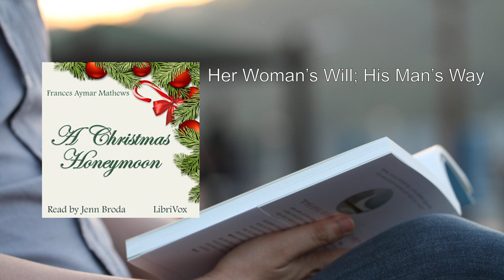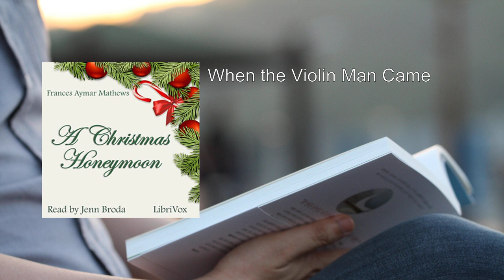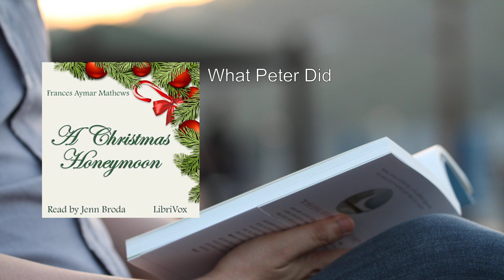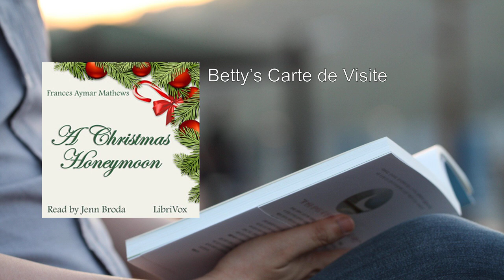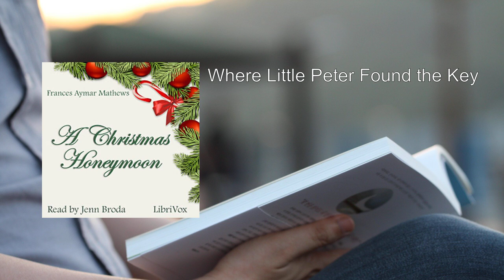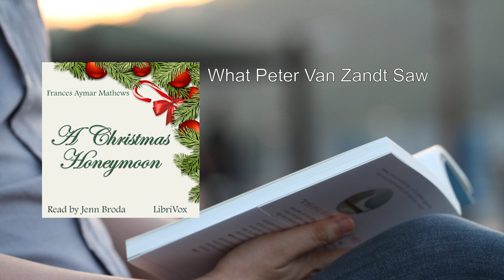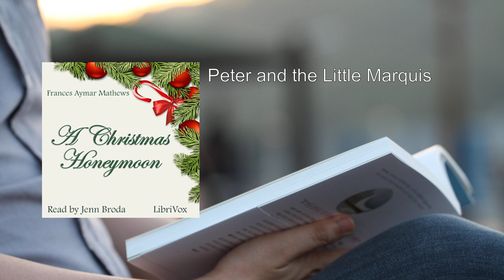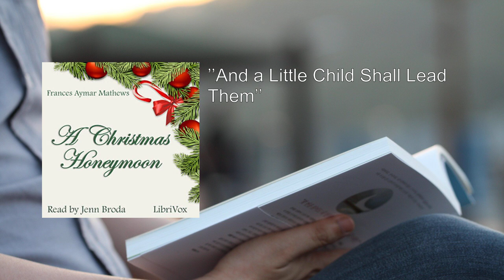Christmas Honeymoon 💛 By Frances Aymar Mathews FULL Audiobook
Here's a detailed summary of the book "Christmas Honeymoon" by Frances Aymar Mathews:

Newlyweds Betty Revere and Peter Van Zandt are completely smitten with each other. Their wedding is said to have been one of the most beautiful ever seen in New York. However, beneath the surface of their blissful union, a conflict brews—a rift that threatens to unravel their happiness.

As the story unfolds, we witness a series of events set in motion by this unresolved tension. The couple's love, once vibrant, now faces challenges. But there's hope. Enter a special little boy—a harbinger of Christmas magic—who embarks on a quest for happiness. His mission? To mend the fractures in Betty and Peter's relationship, bridging the gap between them and rekindling the warmth of their love.

Set against the enchanting backdrop of the holiday season, Christmas Honeymoon weaves together themes of love, forgiveness, and redemption. Frances Aymar Mathews skillfully captures the essence of human emotions, painting a vivid picture of New York during this festive time. The city's twinkling lights, snow-kissed streets, and bustling energy serve as the perfect canvas for a heartwarming tale.

Through unexpected twists and poignant moments, the narrative explores the power of second chances and the resilience of the human spirit. As Betty and Peter grapple with their past and present, the little boy's innocent quest becomes a catalyst for healing. His presence reminds us that even in the darkest of times, love can find a way to bloom anew.

Christmas Honeymoon invites readers to believe in the magic of love, to embrace forgiveness, and to cherish the bonds that connect us all. So, as snowflakes dance outside frost-kissed windows, let this heartwarming story warm your soul and remind you that sometimes, the greatest gifts arrive wrapped in love and hope.

This summary is based on the book's description and reviews from Goodreads, as well as additional information from LibriVox and Archive.org. Frances Aymar Mathews beautifully captures the essence of the holiday season, infusing her tale with both nostalgia and optimism. Whether you're curled up by the fireplace or commuting through bustling streets, Christmas Honeymoon promises to be a delightful companion. 📖✨.
More: Newlyweds, Betty Revere, Peter Van Zandt
Beautiful wedding, New York, Conflict
Special little boy, Christmas happiness

00:00:00 What Betty Revere Wrote to Anny de Peyster
00:10:10 Her Woman's Will; His Man's Way
00:19:30 When the Birds Came Home
00:30:45 When the Violin Man Came
00:42:58 Where Betty Went
00:54:11 What Peter Did
01:10:33 When the West Called to the East
01:25:07 Betty's Carte de Visite
01:34:25 What Peter Saw Passing His Door
01:48:58 Where Little Peter Found the Key
02:03:38 What Peter Van Zandt Saw
02:22:42 When the Little Master Unlocked ''The Door''
02:29:13 Little Peter's Mistake
02:39:19 Peter and the Little Marquis
02:51:10 Two Days Before Christmas
02:59:03 ''And a Little Child Shall Lead Them''